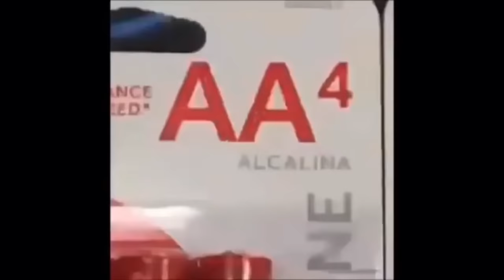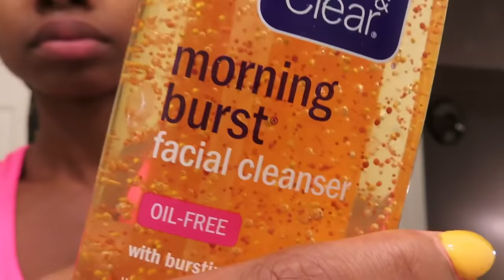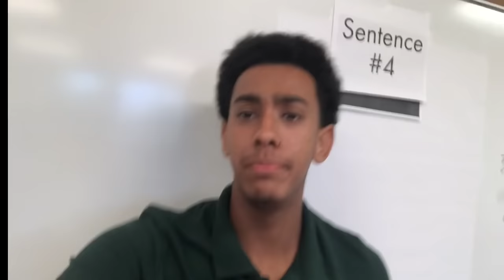GRWM: FIRST DAY OF SCHOOL (JUNIOR YEAR) + VLOG!!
FAQ:
Age?16
What grade are you in? Junior (11th)